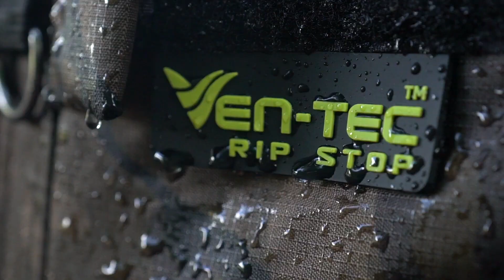ПРИСТРОЙКА для карпового укрытия FOX Ultra Brolly ОБЗОР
Представляем Вашему вниманию пристройку для карпового шелтера Ultra Brolly от компании FOX.
- Имеет идентичный дизайн, что и невероятно популярная пристройка для шелтера R-Series
- Изготовлена из рип-стоп материала Ventec камуфляжного и хаки цветов
- Гидростатическое давление 20.000мм
- Полноразмерный встроенный замок, который пристегивается к открытому входу шелтера Ultra или системы Ultra, преобразуя их в двухместный шелтер
- Создает дополнительную метровую пристройку к шелтеру Ultra
- Алюминиевый каркас и распорки
- Полноразмерный передний замок позволяет пристегнуть Камуфляжную Москитную Панель или Внутреннюю Панель Ultra
- Износостойкая дополнительная секция пола
- 100% полиэстер
- Вес: 4кг